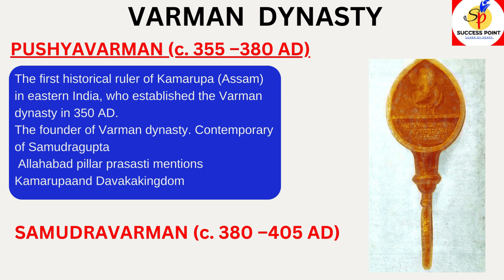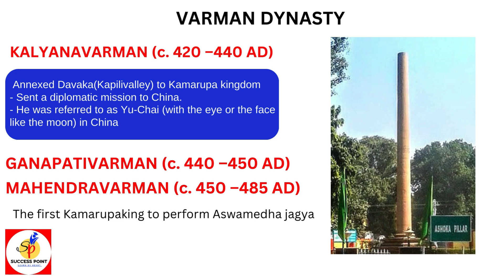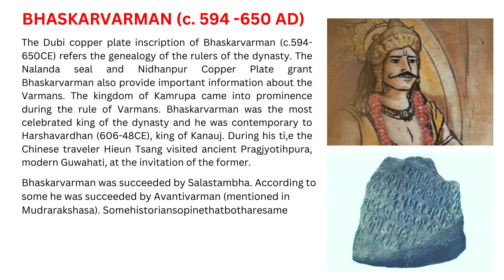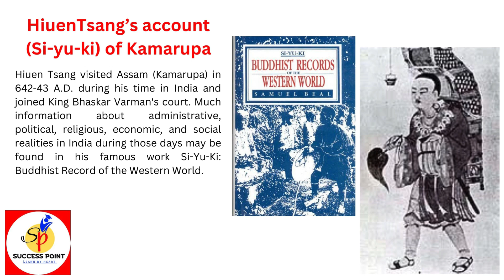ASSAM HISTORY,ANCIENT HISTORY/PART-3, VARMAN DYNASTY,অসমৰ ইতিহাস/ COMPLETE ASSAM HISTORY IN DETAILS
Complete Conceptual Video on Assam History|Topic wise Assam History, Ancient Assam History|Part 3|
This video is helpful for any Competitive exams like adreexam apsc assampolice_recuitmant_2024 dme Requirement TEST.
A detailed description on Assam History.
Topic Wise Discussion from Ancient Assam History to Modern Assam History.

Praygjyotisha and Kamarupa are the two terms that appear for Assam in Ancient Sources. In this video, we look at what these sources tell us about the kings who ruled Ancient Assam.